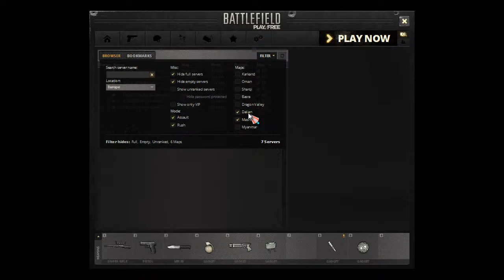Battlefield Play4free Let´s Play - Jen tak pro radost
No tak tady máte další díl